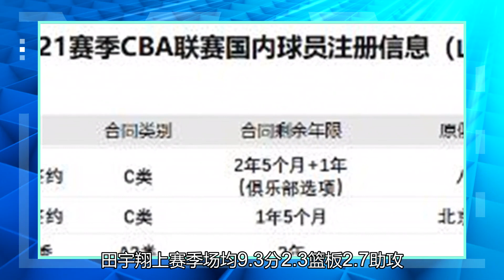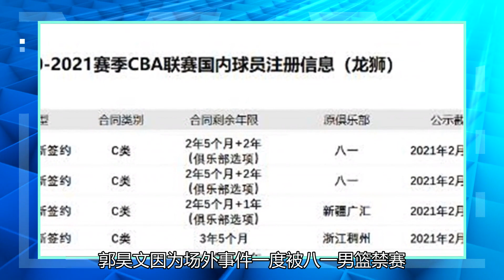正式宣布！田宇翔、雷蒙加盟北京，郭昊文加盟上海，但傅浩没有完成报名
付豪正式加盟辽篮#郭昊文有望加盟上海男篮 北京时间2月25日，北控男篮官宣有三位昔日的八一球员加盟，这三人分别是邹雨辰、马泳、罗凯文，而且邹雨宸与北控签下了一份3年零5个月的顶薪合同。除此之外，辽宁男篮曝出得到了场均19+9.